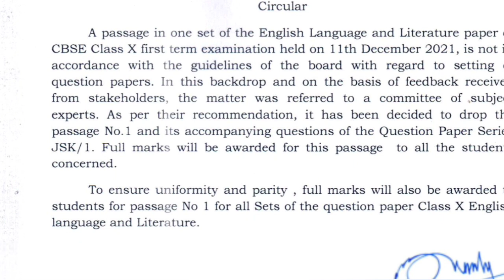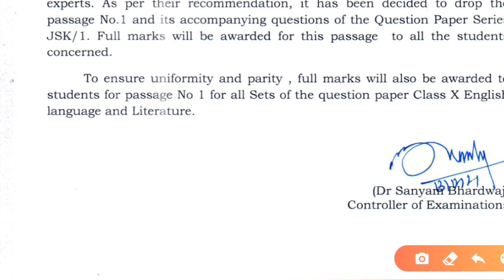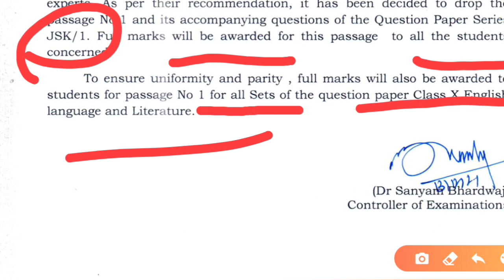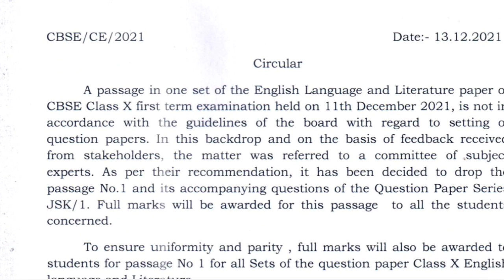Good news for all cbse class 10th students|Cbse official circular